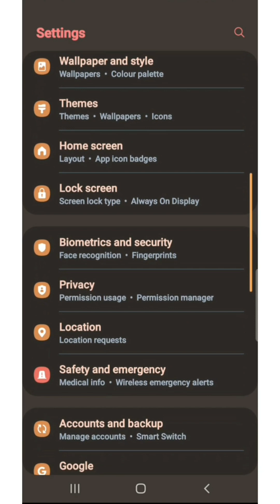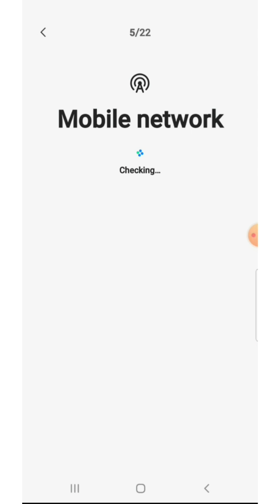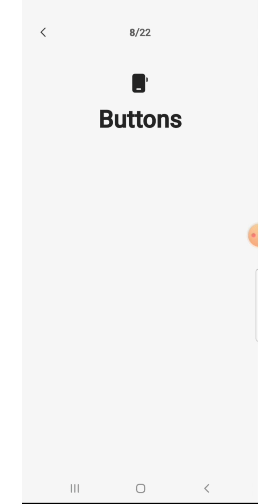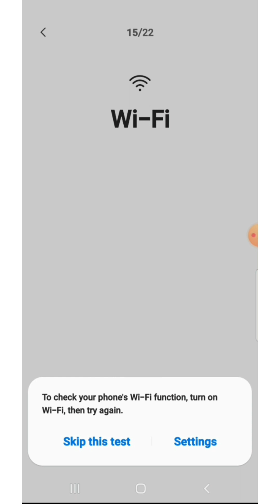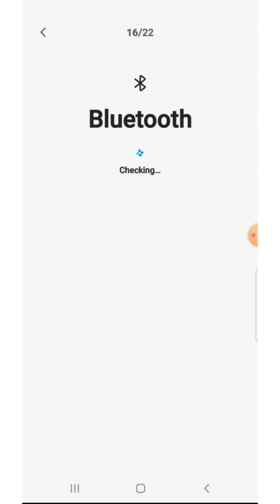How flipkart exchange process works 2022-23 | आप इसे अपने घर पर भी चेक कर सकते हैं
Flipkart wale bhaiya mobile exchange karne se pehle kya check karte hai,
Ye cheez aap ghar me v check kar sakte hai,
kya aapki phone 100% working condition mai hai check karein,
phone ka screen kaam kar raha ya nhi kaise check kare,

सबसे पहले मोबाइल से अपनी सेटिंग्स को ओपन करें। फिर बैटरी और डिवाइस केयर पर स्क्रॉल करें। उस पर टैप करने के बाद आपको एक लिस्ट मिलेगी।

First of all open your settings from mobile. Then scroll down to Battery & device care. After tapping on it you will get a list.

इसके बाद डायग्नोस्टिक पर टैप करें। आप देखेंगे कि 22 चीजों की जांच की जाएगी। मैंने अभी कुछ मिनट पहले चेक किया है इसलिए यह 22 में से 20 दिखा रहा है।

Then tap on Diagnostics. You will see that 22 things will be checked. I just checked few minutes ago so it is showing 20 out of 22.

मैंने दो चीजें छोड़ दी हैं। नीचे आपको 'स्टार्ट डायग्नोस्टिक' बटन मिलेगा, उस पर टैप करें।

I have left out two things. At the bottom you will find 'Start Diagnostic' button, tap on it.

इसके बाद यह आपके मोबाइल के सभी सॉफ्टवेयर और हार्डवेयर की जांच शुरू कर देगा और अगर सब कुछ काम करने की स्थिति में है तो यह 22 बॉक्स पर ब्लू टिक दिखाएगा।

It will then start checking all software and hardware of your mobile and if everything is in working condition then it will show blue tick on 22 box.

चरणों और निर्देश का पालन करें।

Follow the steps and instruction.

अगर आपके मोबाइल का फुल टच सेंसर काम कर रहा है तो जब आप उन्हें छूएंगे तो सभी सफेद बॉक्स नीले हो जाएंगे।

If your mobile's full touch sensor is working then all white box will turn  blue when you will touch them.

मेरा माइक उपयोग में था क्योंकि मैं स्क्रीन रिकॉर्डर का उपयोग कर रहा था।

my mic was in use as I was using screen recorder.

वीडियो देखने के लिए आप लोगों का धन्यवाद।

मेरे चैनल माइंड हैक में आपका स्वागत है जहां आपको नई तकनीकी चीजें जानने को मिलेंगी।

exchange mobiles on flipkart,
exchange smartphone flipkart,
flipkart mobile exchange mobile condition,
flipkart phone exchange value,
flipkart phone exchange karen,
flipkart exchange mobile condition 2022,
exchange offer flipkart mobile,
exchange mobile phone flipkart

how flipkart mobile exchange works,
how flipkart phone exchange works,
flipkart exchange phone process,
how does flipkart phone exchange works,
flipkart mobile exchange issues,
how to flipkart exchange mobile condition,
how to flipkart phone exchange,
how to exchange phone flipkart,
how does flipkart mobile exchange work,
how to flipkart exchange phone,
how to exchange mobile in flipkart full process,
what is flipkart mobile exchange offer,
flipkart mobile exchange policy,
mobile exchange for flipkart,
flipkart exchange mobile order,
mobile exchange process in flipkart